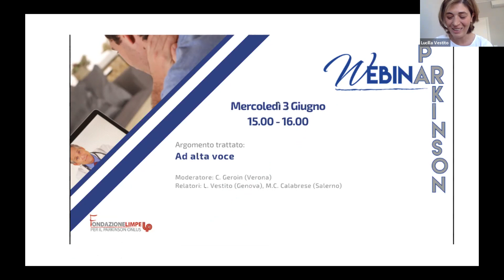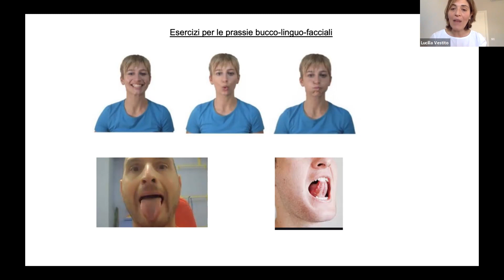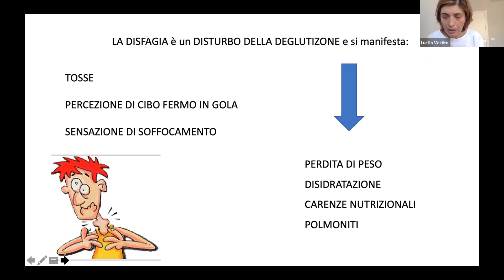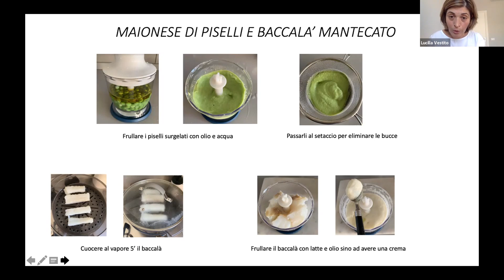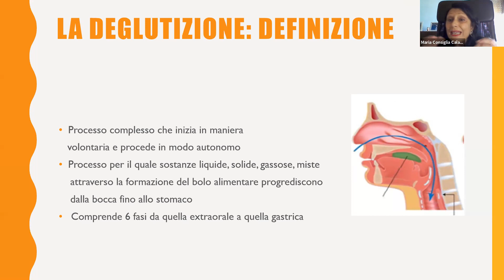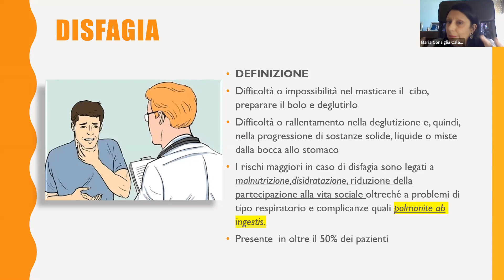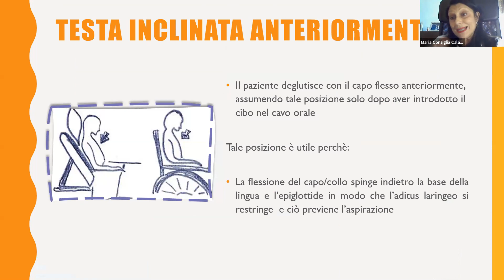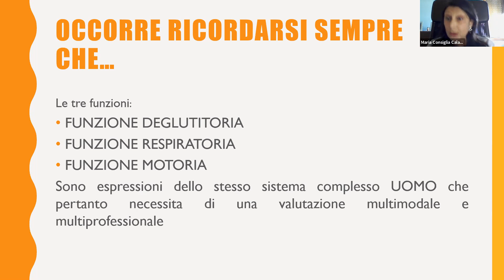"Ad alta Voce"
Registrazione del webinar "Ad alta Voce" webinar con la partecipazione del Dr. Christian Geroin (Verona) , la Dr.ssa Lucilla Vestito (Genova) e la Dr.ssa M.C. Calabrese (Salerno).